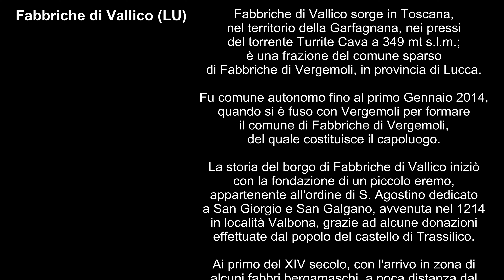2022 Fabbriche di Vallico (LU) ripreso dal cielo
Riprese dal cielo del paese Fabbriche di Vallico (LU), effettuate nel Luglio 2022 durante un periodo di vacanza.

Tutte le riprese sono state effettuate con drone a pilotaggio remoto (UAS: Unmanned Aicraft Systems) di peso inferiore ai 250 gr, rientrante secondo il Regolamento Europeo nella categoria Open, sottocategoria A1 classe C0, giudicato inoffensivo; sono consentiti sorvoli in scenari urbani, anche su persone non informate purché non assembrate.
E' sempre stata rispettata la privacy come da regolamento Europeo.
Prima di ogni volo è stato verificato il rispetto delle eventuali limitazioni di zona presenti sul portale D-flight.
Sia l'operatore dell'UAS che il drone risultano registrati su portale italiano D-Flight.
L'UAS durante le riprese è dotato di QRCODE di identificazione, fissato sulla scocca del quadricottero.
Durante le riprese l'operatore risulta assicurato con polizza RCT  verso terzi per la conduzione di UAS, cod. VS2115975, compagnia Nobis Assicurazioni S.p.a..
L'operatore possiede regolare patentino Europeo per le Open Category A1 e A3, registrato al numero LUX-RP-19691019wylt.

Colonna sonora: Six Season - Unicorn Heads